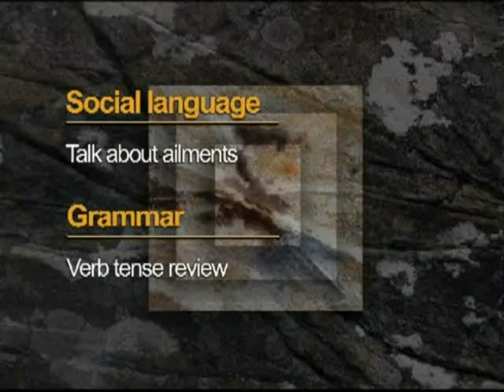She has a fever